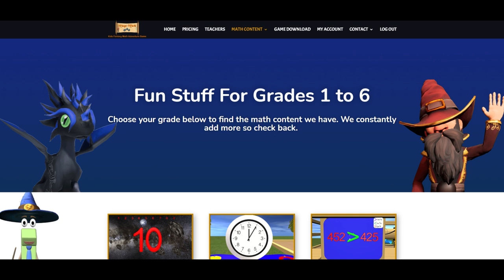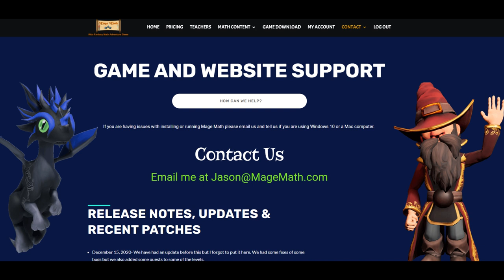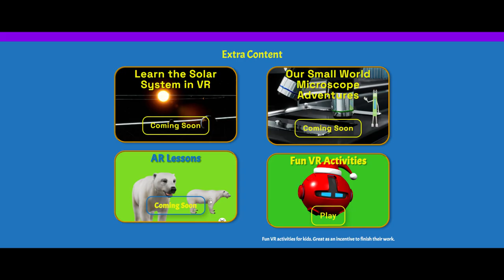New Stuff Coming!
Lots of Cool new stuff coming for you Teachers and Parents! Check it out and use the links below for your grade level.